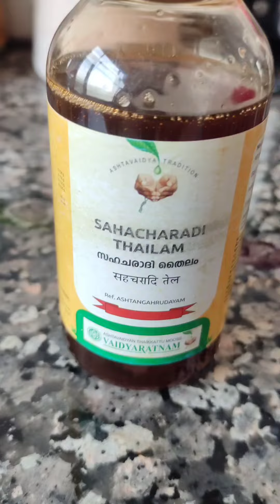sahacharadi thailam basti prepration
sahacharadi thailam
matra basti